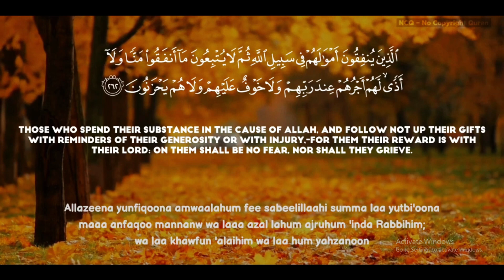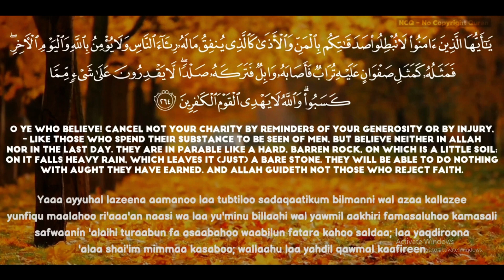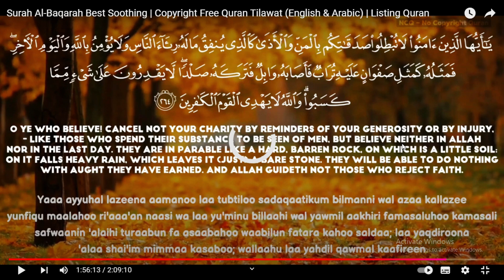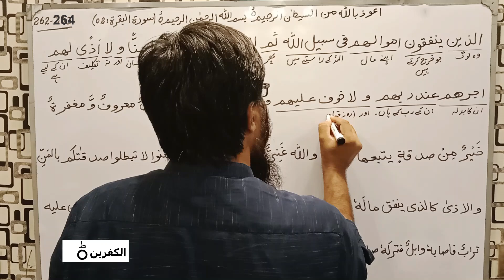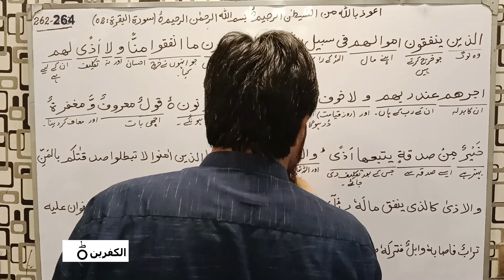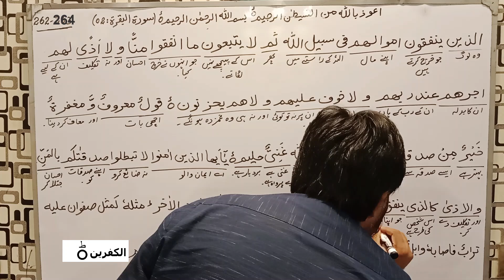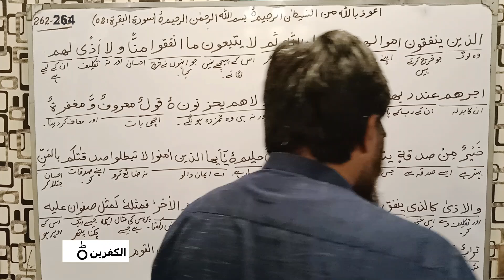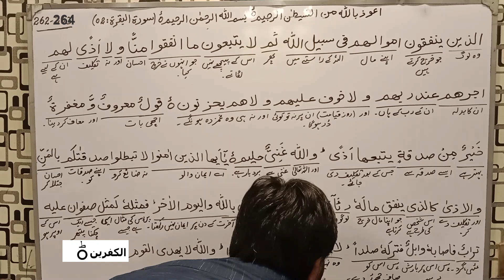Quran Translation Urdu Surah al Baqarah Ayat Number 262-264 Dated 07-09-2024